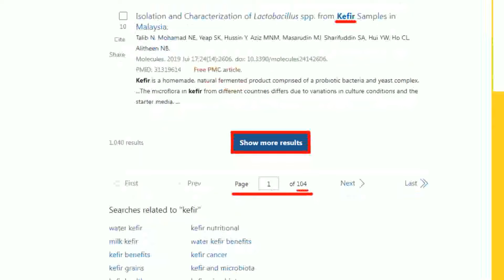【政治發燒題】海巡高官與陸協商 回台又返金門 謝寒冰:應是美國壓力｜陸船翻覆案 郭正亮憶廣大興血案"開轟管碧玲"｜陸漁船翻覆案協商進度曝 疑大陸海警船出現金門海域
00:00 陸漁船翻覆案協商進度曝 疑大陸海警船出現金門海域
01:57 陸船翻覆釀2死 郭正亮憶當年廣大興血案"開轟管碧玲"
01:17 為陸船翻覆案道歉? 控陸方灰色地帶壓迫 國安高層:政府態度始終一致